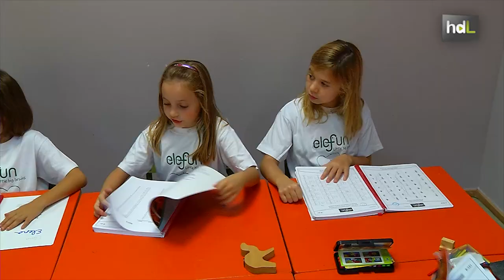HDL Aprendizaje divertido con el método de dos emprendedores a través del cálculo mental con ábaco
Carmen y José Luis son los creadores de Elefun Little Big Brains, una iniciativa surgida en Málaga cuyo objetivo es desarrollar un método de aprendizaje a través del cálculo mental con ábaco japonés, como un juego. Una encuesta revela que el 77  % de los niños que realizaron esta actividad experimentó mejoras educativas.